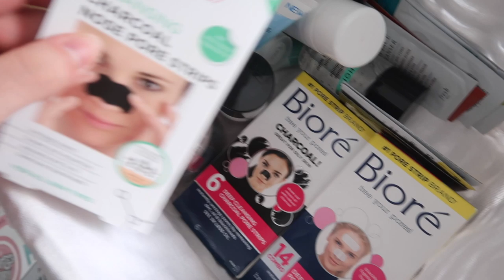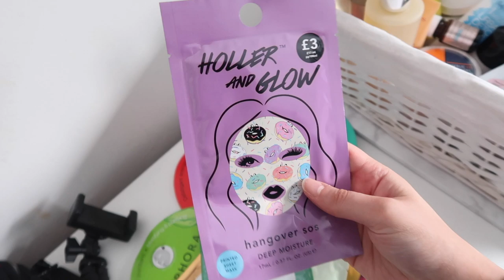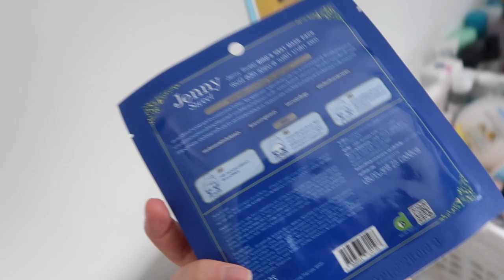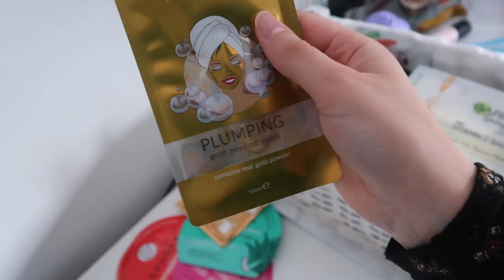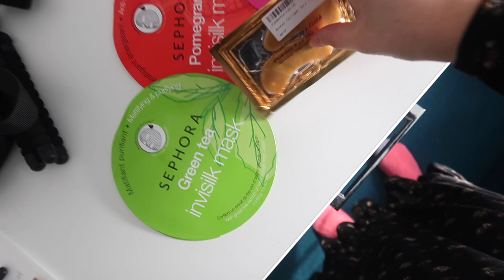My face mask collection! | self isolation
Papier - Get £15 off your first order when you buy through this

LALALAB - GET £5 OFF YOUR ORDER WITH MY CODE: PG7RLW2L